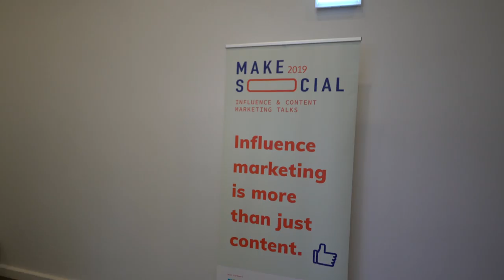Free Stock Footage